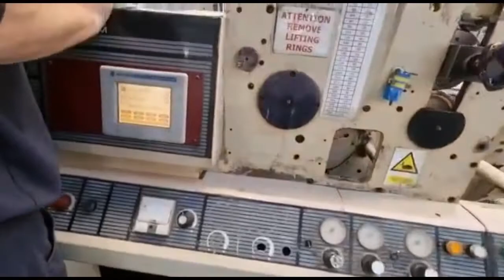Mark Andy 4150 16 in 8 Colour UV Flexo Press Year 1997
Flexo Press
Good working order
Available immediately
Test possible
Please enquire for further details